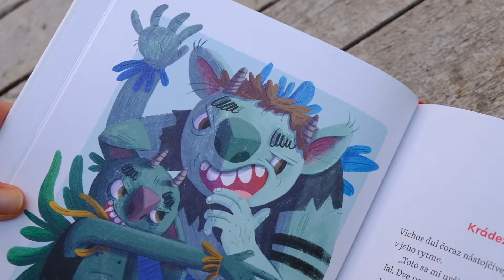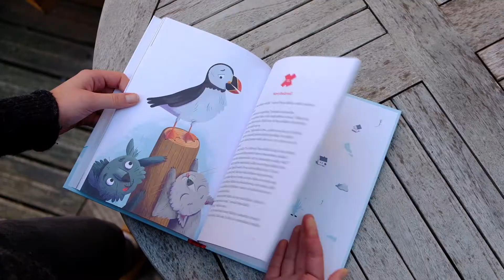Stratený zajko na Islande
Zažite so zajkom nové dobrodružstvá. Úspešná slovenská spisovateľka Diana Mašlejová prináša deťom pokračovanie skvelej knižky Stratený zajko v Paríži.